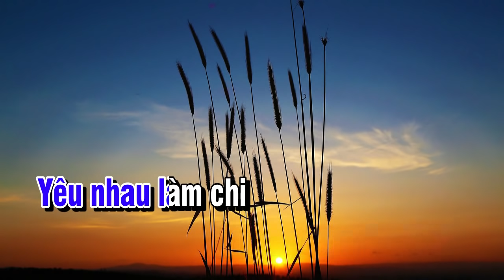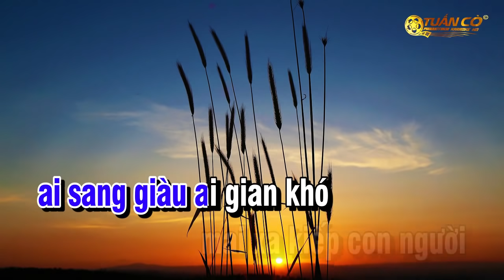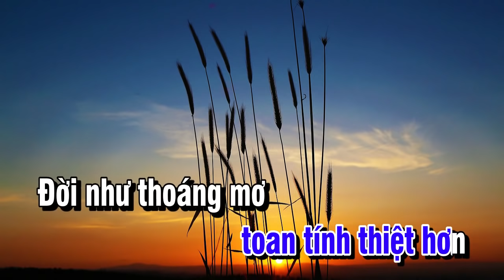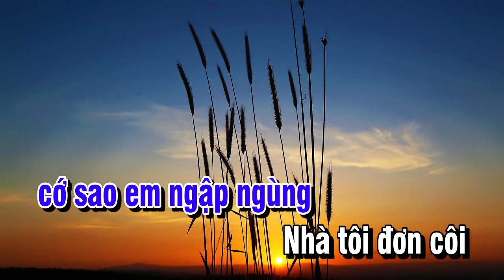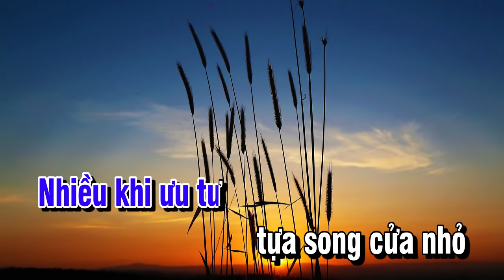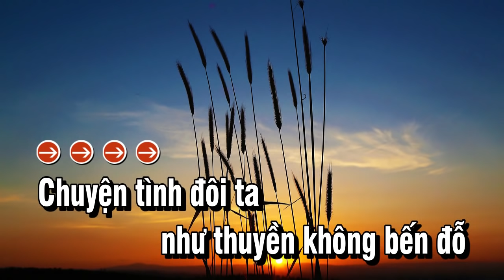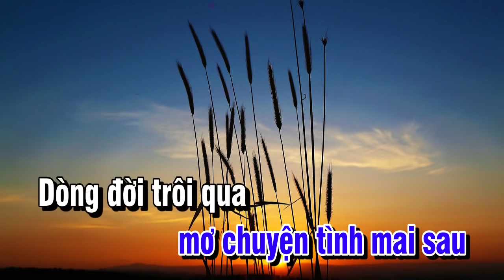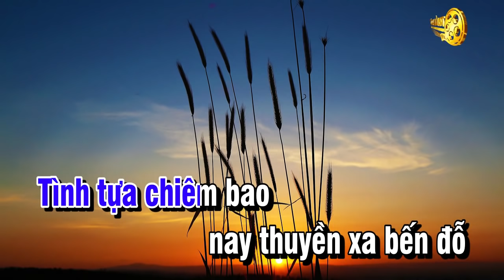Tình Khúc Rumba Karaoke Bất Hủ 2019 | LÁ THƯ CUỐI CÙNG | CÁT BỤI CUỘC ĐỜI